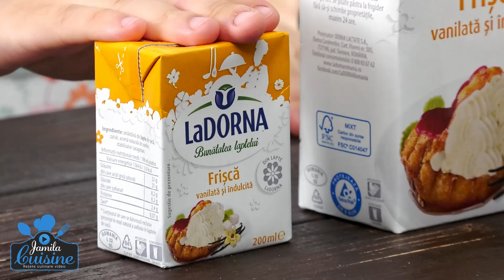Prajitura Boema de casa (CC Eng Sub) | JamilaCuisine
Prajitura Boema este una din prajiturile copilariei noastre. E imposibil sa n-o fi vazut-o in vitrinele cofetariilor daca aveti cel putin varsta mea. Era acea prajitura cu ciocolata si cu un mot urias de frisca, chiar mai mare ca la savarine. Uneori avea si o cireasa confiata in varf. Acum o vad din ce in ce mai rar in cofetarii si sincer nu ma indur s-o cumpar pentru ca de obicei calitatea lasa de dorit.